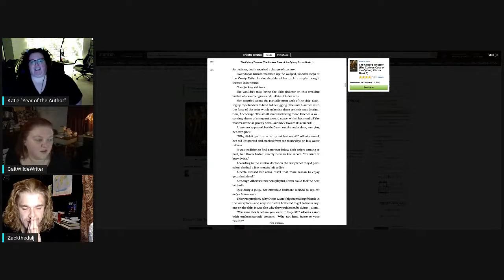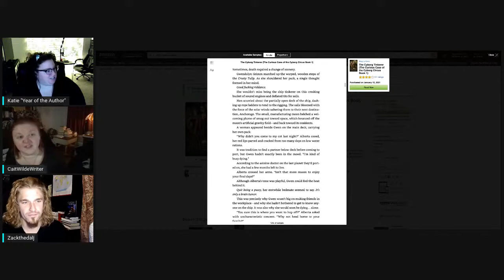Prose Police EP1 - Pre-necrophilia enemas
Hosts channels